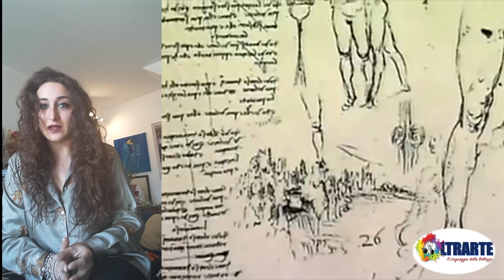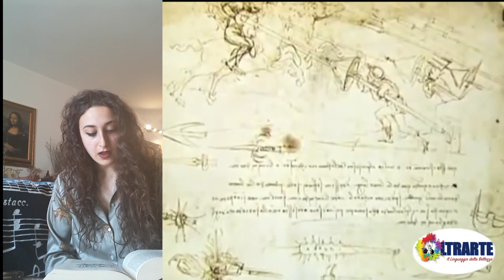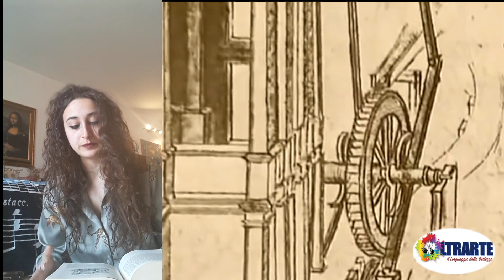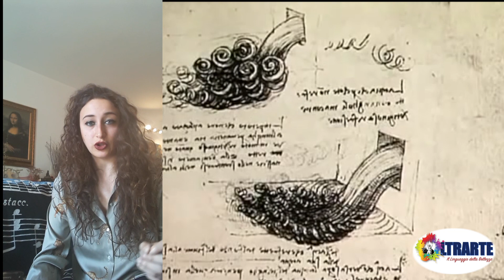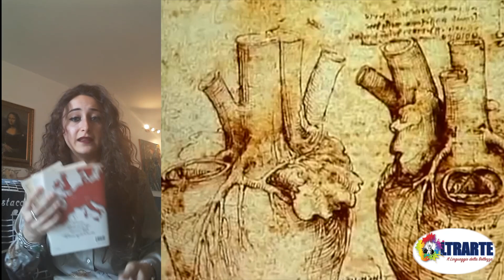OLTRARTE. Merisabell Calitri ci parla di Leonardo da Vinci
OLTRARTE, il linguaggio della bellezza è un programma di Arte condotta da Merisabell Calitri.
10.Puntata.